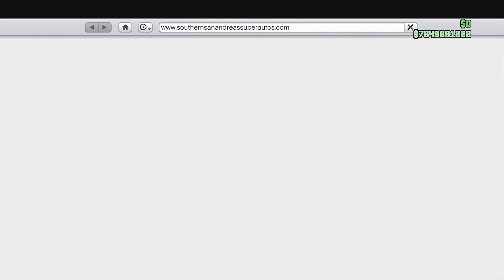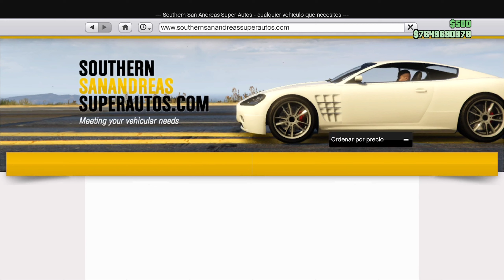🚨COMO MODEAR Rc TANK MUY FACIL (NO SPEEDO) CAR2RcTANK BOGDAN MERGE GTA5 ONLINE ALLCONSOLAS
ESCRIBEME!!!

SERVICIOS*!!
NESECITAS DINERO EN GTA?
NECESITAS VEHICULOS SET O 1DE1?
NECESITAS DELUXOS?
NESECITAS CONJUNTOS ?
NESECITAS ACCESORIOS?

                 * DONACIONES  PARA MEJORAR EL CANAL SE  AGRADECE!!!***